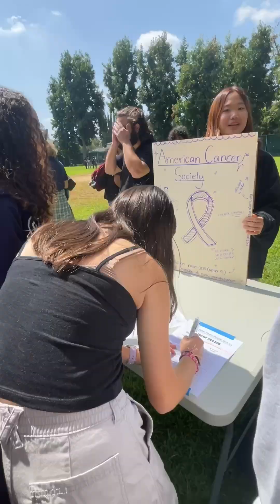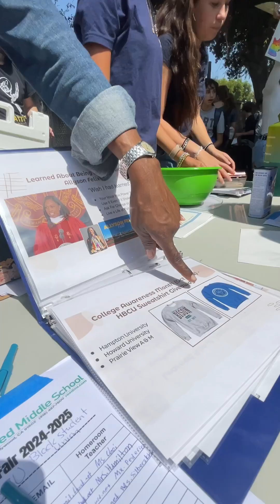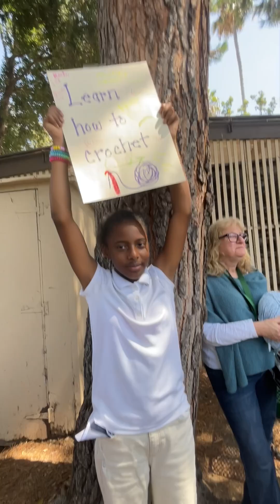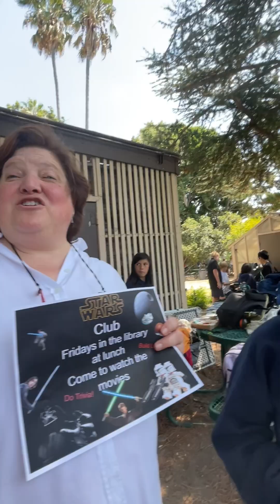Club Fair at Reed Middle School - 9.18.24